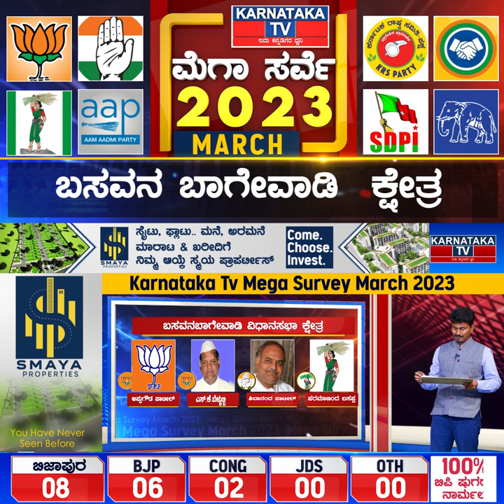Karnataka Election Survey March 2023 | Basavana Bagevadi Constituency | Karnataka News